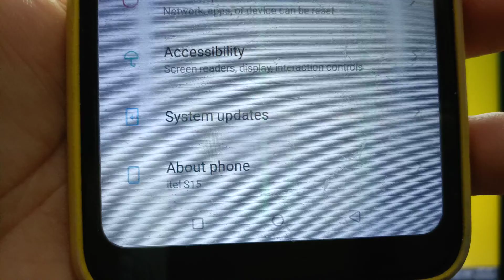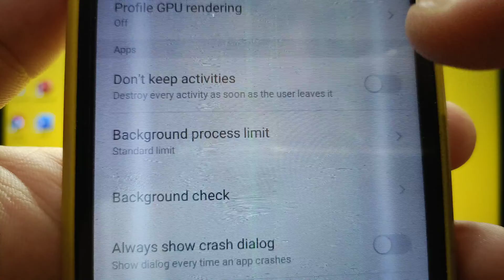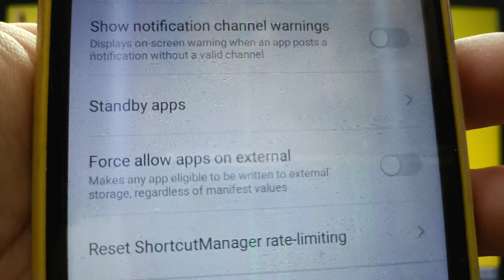How to enable or disable force allow apps on external in itel S15 | Developer Options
Do you want to enable or disable force allow apps on external in itel S15. Makes any app eligible to be written to external storage, regardless of manifest values.

Thanks...